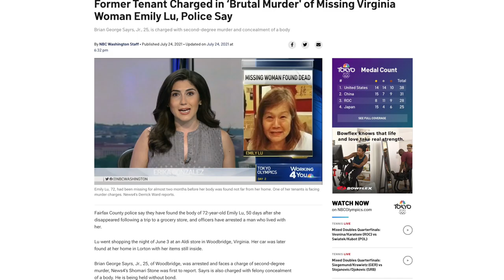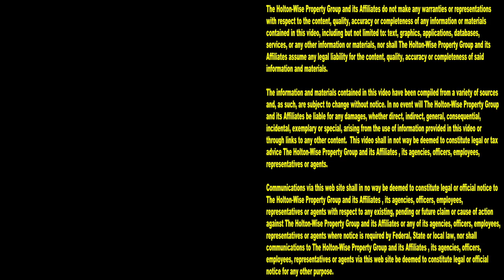Tenant Brutally Kills His Landlord & Hides Her Body in the Woods | Tenants From Hell 67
Killing your landlord is one way to avoid eviction day. In the 67th episode of The Tenants From Hell Show we take a look at the case of Brian George Sayrs Jr and his landlord Emily Lu. The Fairfax County Police have accused Brian George Sayrs Jr of murdering his landlord Emily Lu and hiding her body in a remote wooded area in Lorton, Virginia.

'I was uneasy with him' | Emily Lu's friend describes meeting tenant accused of killing her

Body of missing 72-year-old Virginia woman Emily Lu found; former tenant charged with murder. Brian George Sayrs Jr., 25, is charged with second-degree murder and concealment of a body.

Body of Emily Lu found, suspect facing murder charge

Former Tenant Charged in ‘Brutal Murder' of Missing Virginia Woman Emily Lu, Police Say

'Brutal, vicious murder': Police arrest Emily Lu's former tenant after finding her body

Former Tenant Charged In Killing Of Lorton's Emily Lu: Police

📺 HELPFUL RESOURCES
Holton-Wise FAQ